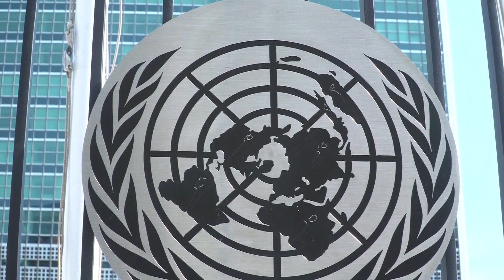Josep Borrell EU debates with António Guterres at United Nations General Assembly 2022 New York UNGA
EU HR Borrell meets UN Secretary-General! Josep BORRELL, EU High Representative for Foreign Affairs and Security Policy, meets António GUTERRES, Secretary-General of the United Nations, on 18 September 2022 in New York.

eudebates the unique initiative aiming to promote debate, dialogue, knowledge, participation and communication among citizens.

UNGA77: High Representative/Vice-President Josep Borrell travels to New York

From 18 to 23 September, the EU High Representative for Foreign Affairs and Security Policy/Vice-President of the European Commission, Josep Borrell, will travel to New York, where he will host and participate in a number of events and bilateral meetings throughout the high-level week of the 77th session of the United Nations General Assembly.

On Sunday, 18 September, the High Representative will meet with UN Secretary-General António Guterres.

On Monday, 19 September, High Representative/Vice-President Josep Borrell will participate in the panel discussion ‘From Ukraine to the Americas: fortifying recovery against global shocks’, together with the Foreign Minister of Ukraine, Dmytro Kuleba and the Foreign Minister of Guatemala Mario Bucaro, among others. In the afternoon, High Representative Borrell will chair an informal meeting of EU Foreign Affairs Ministers. He will hold a press conference at the end of the meeting (18:00 EST), which will be transmitted live on EbS.

On Tuesday, 20 September, High Representative/Vice-President Borrell will join the President of the European Council Charles Michel and the President of the European Commission Ursula von der Leyen for the opening session of the General Debate of the 77th UN General Assembly. The same day they will meet with the UN Secretary-General António Guterres. High Representative/Vice-President Borrell will then convene leaders from the Western Balkans for the traditional meeting organised on the margins of the UNGA. High Representative/Vice-President Borrell will deliver a statement at the pledging conference for the Global Community Engagement and Resilience Fund (GCERF).

On Wednesday, 21 September, High Representative Borrell will represent the EU at the 12th Ministerial meeting of the Global Counterterrorism Forum, co-hosted by its current co-chairs, Canada and Morocco. He will then participate in a High-level side event on the safety and security of civilians nuclear facilities in armed conflict, organised by France. He will also represent the EU at a Ministerial meeting on International Mobilisation for Development and Security in the Sahel and Gulf of Guinea countries, organised by France. In the evening, he will attend a G7 Foreign Ministers meeting.

On Thursday, 22 September, High Representative Borrell will host a Ministerial meeting between the EU and the Gulf Cooperation Council. In the afternoon, High Representative Borrell will participate in a Minerals Security Partnership meeting as well as in the Ministerial meeting of the Ad-Hoc Liaison Committee on Palestine, hosted by Norway. In the evening, he will attend the dinner of the Transatlantic Foreign Ministers, hosted by the US Secretary of State Antony Blinken.

On Friday, 23 September, High Representative/Vice-President Borrell will accompany President Michel, who will deliver the statement on behalf of the EU during the General Debate of the 77th session of the UN General Assembly.

The High Representative will hold a series of bilateral meetings with international interlocutors.